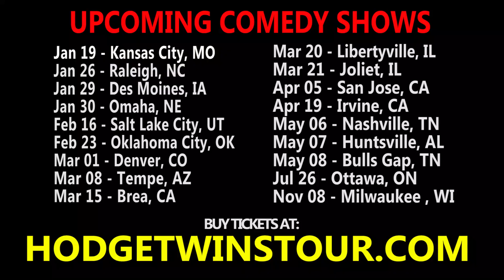We Coming to Raleigh, NC!